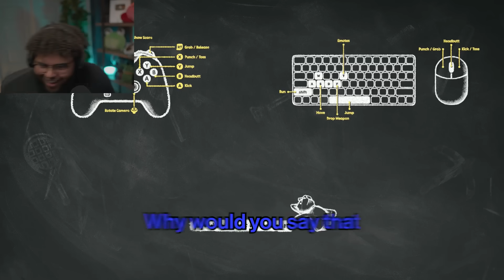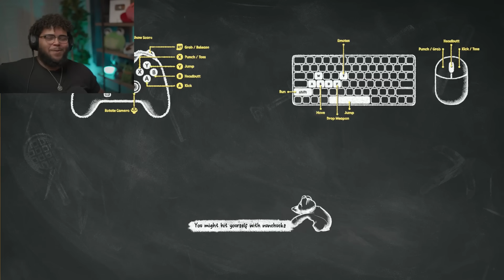PARTY ANIMALS IS GAME OF THE YEAR